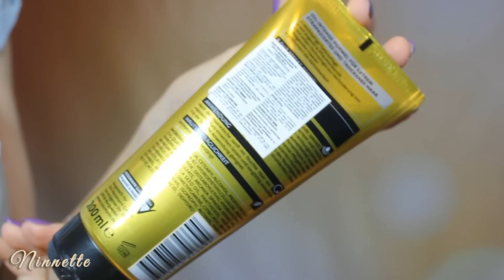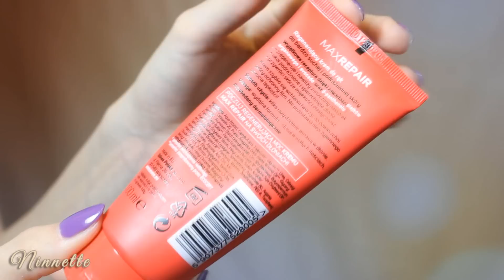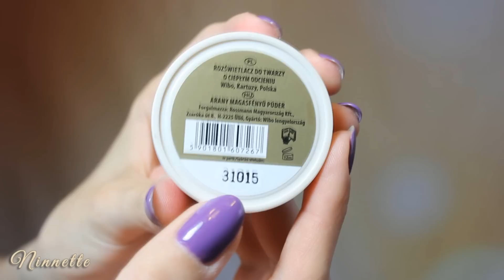ULUBIEŃCY: kwiecień 2015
Zachęcam do czytania opisu i oglądania w jakości HD :)